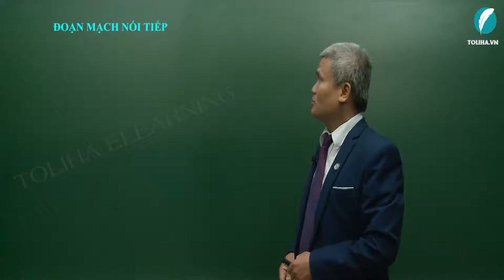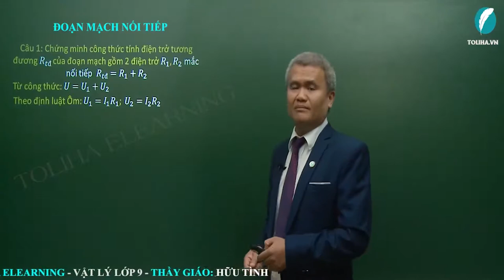Đoạn mạch nối tiếp - Điện Học - Vật Lí 9 (ví dụ)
VÍ DỤ - ĐOẠN MẠCH NỐI TIẾP